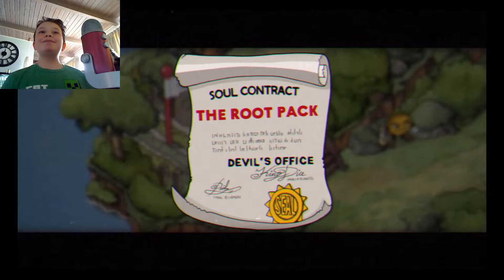Jack's Junction - Cuphead Switch Let's Play - Episode 02: Boxing with Frogs